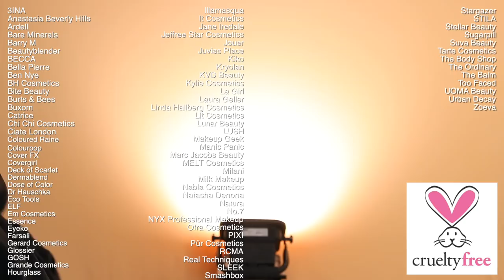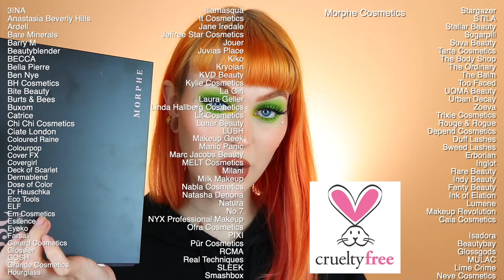HOW TO: GO CRUELTY FREE | Lists of Non Cruelty Free Brands❌ & Cruelty Free Brands🐰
People ask me all the time about how I went Cruelty Free so here you go - a complete guide on how to go Cruelty Free yourself!

How to Guide: Go Cruelty Free
1.What does being Cruelty Free mean?
2. Why should you be Cruelty Free?
- Alternatives to Animal Testing
- Statisitics
3. How do I know if a brand is Cruelty Free?
-Logos
- Things to look out for
- Examples
4. How do you go Cruelty Free?
- My journey
- Cruelty Free brands
- Non Cruelty Free brands

3INA
Anastasia Beverly Hills
Ardell
Bare Minerals
Barry M
Beautyblender
BECCA
Bella Pierre
Ben Nye
BH Cosmetics
Bite Beauty
Burts & Bees
Buxom
Catrice
Chi Chi Cosmetics
Ciate London
Coloured Raine
Colourpop
Cover FX
Covergirl
Deck of Scarlet
Dermablend
Dose of Color
Dr Hauschka
Eco Tools
ELF
Em Cosmetics
Essence
Eyeko
Farsali
Gerard Cosmetics
Glossier
GOSH
Grande Cosmetics
Hourglass
Illamasqua
It Cosmetics
Jane Iredale
Jeffree Star Cosmetics
Jouer
Juvias Place
Kiko
Kryolan
KVD Beauty
Kylie Cosmetics
La Girl
Laura Geller
Linda Hallberg Cosmetics
Lit Cosmetics
Lunar Beauty
LUSH
Makeup Geek
Manic Panic
Marc Jacobs Beauty
MELT Cosmetics
Milani
Milk Makeup
Nabla Cosmetics
Natasha Denona
Natura
No.7
NYX Professional Makeup
Ofra Cosmetics
PIXI
Pür Cosmetics
RCMA
Real Techniques
SLEEK
Smashbox
Stargazer
STILA
Stellar Beauty
Sugarpill
Suva Beauty
Tarte Cosmetics
The Body Shop
The Ordinary
The Balm
Too Faced
UOMA Beauty
Urban Decay
Zoeva
Trixie Cosmetics
Rouge & Rogue
Depend Cosmetics
Duff Lashes
Sweed Lashes
Erborian
Inglot
Rare Beauty
Indy Beauty
Fenty Beauty
Ink of Elation
Lumene
Makeup Revolution
Caia Cosmetics
Isadora
Beautybay
Glossgods
MULAC
Lime Crime
Neve Cosmetics
Morphe Cosmetics
Cosmyfy

See the full list here:
Aussie
Balenciaga
Bath & Body Works
Batiste
Bedhead
Benefit
BIC
Bioderma
Bioeffect
Biotherm
Bobbi Brown
Burburry
BVLGARI
By Terry
Byredo
Calvin Clein
Chanel
Clarins
Clarasonic
Clearasil
Clinique
Davines
Decleor
Dior
Dolce Gabbana
Donna Karen
Dove
Dr Brandt
Dr Jart
Elemis
Elizabeth Arden
EOS
Escada
Essie
Estee Lauder
Etude House
Fendi
Filorga
Garnier
Gilette
Giorgio Armani
Givenchy
GlamGlow
Goldwell
Got2Be
Gucci
Head & Shoulders
Hugo Boss
Jimmy Choo
John Frieda
Joico
Kenso
Kiehls
L'occitane
L'oreal
La'mer
La Roche Posay
Lacoste
Lancome
MAC
Make Up For Ever
Marc Jacobs Fragrances
Mary K
Matrix
Max Factor
Maybelline
Michael Kors
Muji
NARS
Neutrogena
Nivea
NUXE
OB Tampons
Olay
Old Spice
OPI
Oriflame
Origins
Paco Rabanne
Palmolive
Pantene
Path McGrath's Labs
Philosophy
Physicians Formula
PRADA
Ralph Lauren
Redken
Revlon
Rimmel London
Schwarzkopf
Sebastian Profesional
Sephora Collection
Shiseido
Shu Uemura
Simple
Skin Food
SunSilk
TIGI
Tom Ford
Tommy Hilfiger
Tony Moly
Tresemme
Unilever
Vaseline
Veet
Venus
Wera Wang
Versace
Vichy
Victoria Secret
Victor & Rolf
Wella
Wet n Wild
Yves Rocher
Yves Saint Laurent
Zara Fragrances
Charlotte Tilbury (new from 19 Jan 2021)